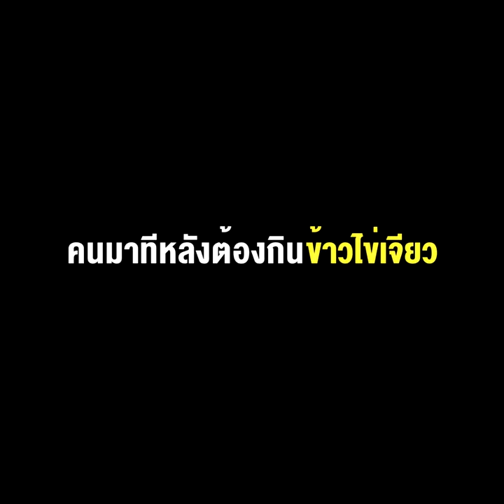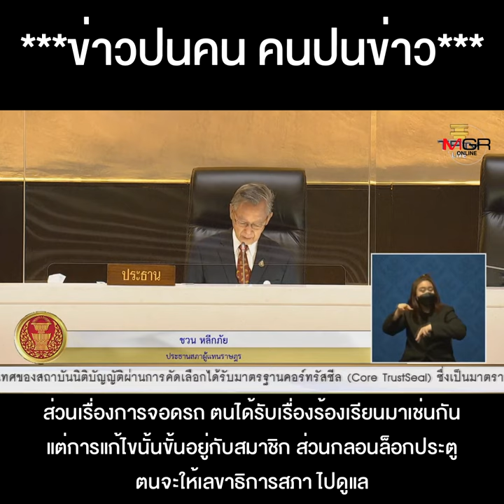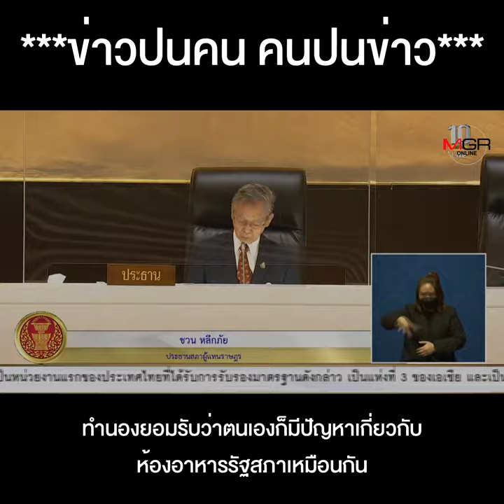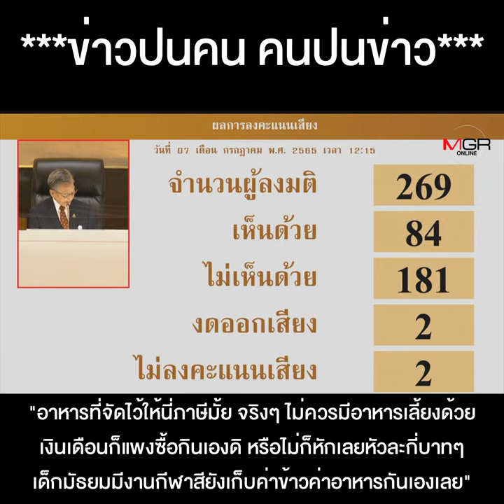โถ…ปัญหาของท่าน ส.ส.ขนอาหารสภาไปกินข้างนอกเป็นสิบๆถุง คนมาทีหลังต้องกินข้าวไข่เจียว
โถ…ปัญหาของท่าน ส.ส.ขนอาหารสภาไปกินข้างนอกเป็นสิบๆถุง คนมาทีหลังต้องกินข้าวไข่เจียว ชาวบ้านได้แต่ส่ายหัว เรื่องแค่นี้ยังแก้ไขกันไม่ได้